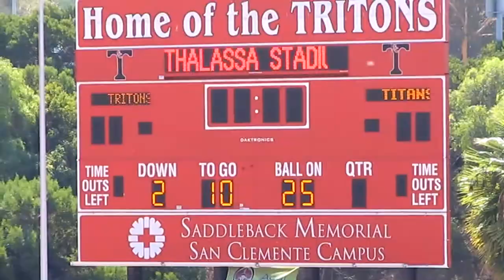Football Game #8 Fullerton Titans Part 2 of 2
Home game against the Fullerton Titans. Final score 0-21. Part 2 of 2.